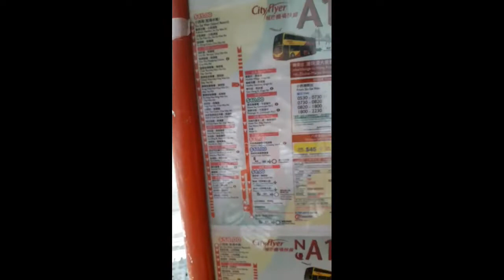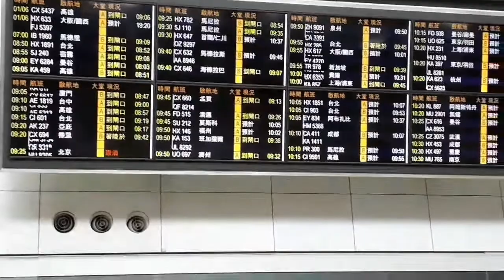Meet my Husband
My husband visit me and stay 6 nights Chungking Mansion,some reviews for the Hotel...yes not good but for has no budget it is okey...
Hong Kong, Nathan Rd, 36-44號, Chungking Mansion, a1

Use by:
Samsung J6